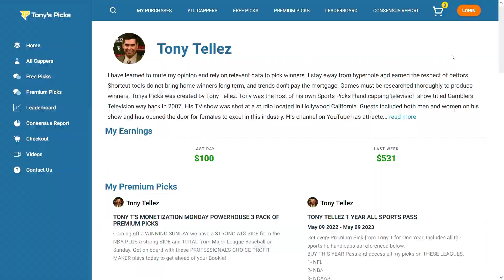Daily Free Pick Update for Today, Monday May 9 2022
5/9/2022 Daily Free Picks Update